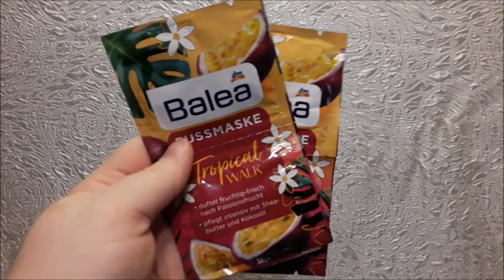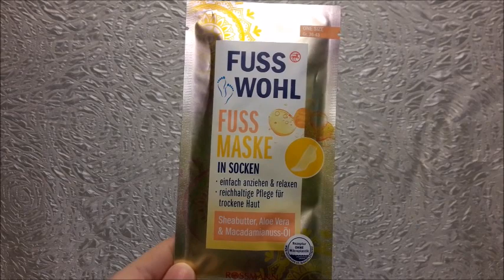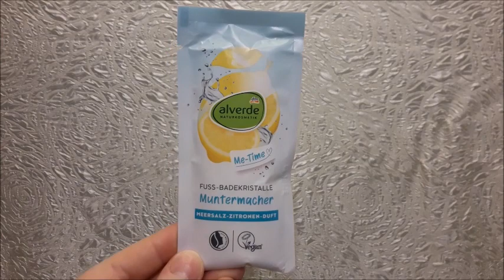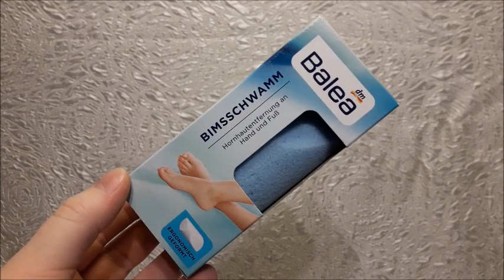Fußpflege Sammlung | Juli 2023 | FranzisPflegeKiste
____________Öffne Mich_____________

heute kommt eine meiner Sammlung für euch online und zwar die Fußpflege Sammlung😉

Bis Bald,
Eure Franzi 💋

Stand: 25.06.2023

Meine Fußpflege Produkte:
Balea Tropical Walk Fuss Butter
Barfuss Fussbalsam LE
Barfuss Natur Schätze Duss Balsam
Action Fussmaske Orange 3mal
Action Fussmaske Traube 7mal
Balea Fussmaske Buttermilk & Lemon
Balea Maske Berry Sweet
Balea Maske Tropical Dream
Balea Tropical Walk Fuss Maske
CV Coco Loves Berry Maske
CV Lemon Lemonade Maske
Fuss Wohl Maske in Socken
Isana Maske Sweet Peach
Balea Fuss Peeling 2mal
Barfuss Fusspeeling & Fussmaske
Balea Tropical Walk Fuss Peeling
Scholl Schuh Deo
Alverde Fuss Badekristalle Muntermacher
Balea Tropical Walk Fuss Badetabs
Balea Bimsschwamm

Ich habe momentan 29 Fußpflege Produkte hier
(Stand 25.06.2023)